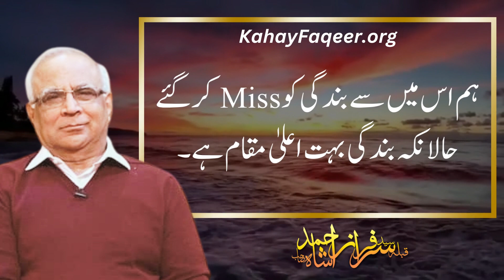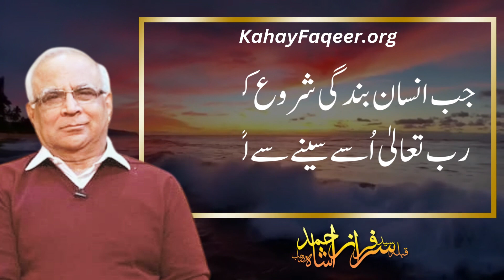Ibadat Ke Sath Bandagi Bhi Zaroori Hai - by Qibla Syed Sarfraz Ahmad Shah Sahab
Excerpt from Arzang e Faqeer Book - Chapter 2- Page 34